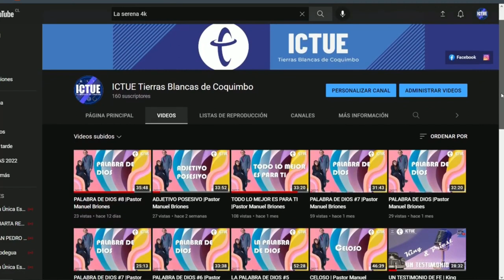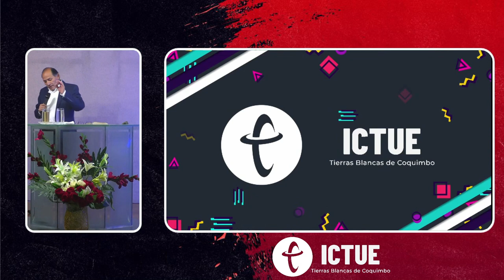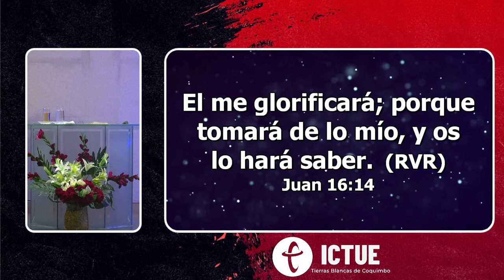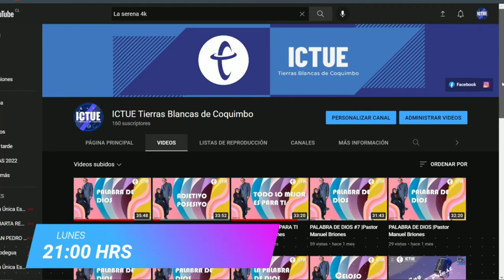PARÁCLITO | Pastor Manuel Briones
Prédica del día: 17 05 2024